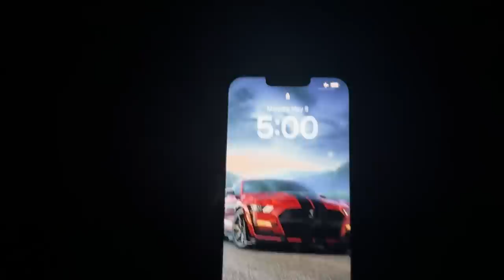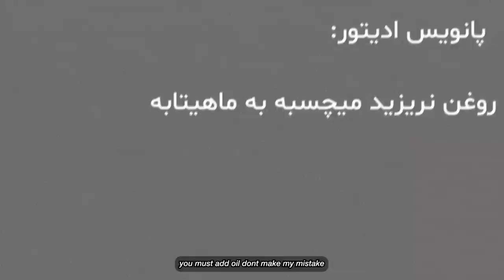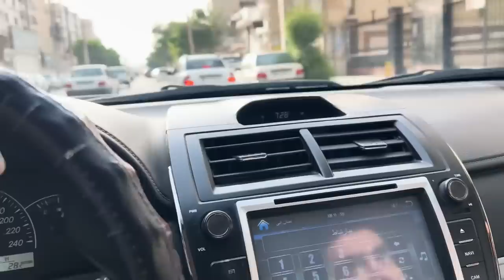A DAY IN MY LIFE ✨| یه روز از زندگی من ♥️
A day in my life | یه روز از زندگی من. In this video, I showed how a day of my life is spent. I showed all my exercises and daily activities.